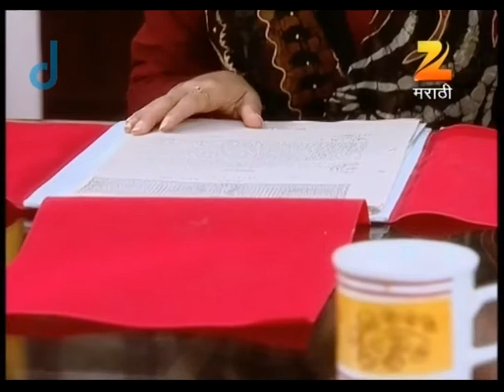Javai Vikat Ghene Aahe - Marathi Serial - Best Scene - 264 - Umesh Damle, Niranjan Kulkarni - Zee Tv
No one can deny that a mother will always want the best for her daughter and a good daughter will always respect her choices. But what will a daughter do when a mother chooses something which goes against her principles? Will she abide by her choices or will she stand up for what’s right? Our story revolves around such a mother-daughter jodi who land in a situation where their ideologies clash. Veena has pampered her daughter Pranjal from childhood giving her everything she needs and more. Pranjal is now ready to get married and is looking forward to a new chapter in her life in her sasuraal.